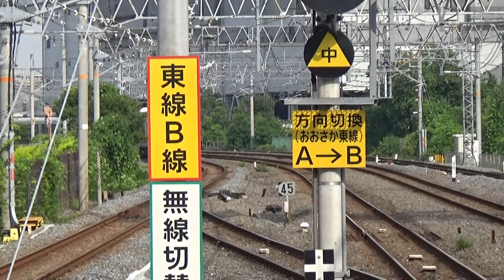【快速に次々乗車！】大和路線 221系 快速JR難波行き 久宝寺駅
きゅうほうじ